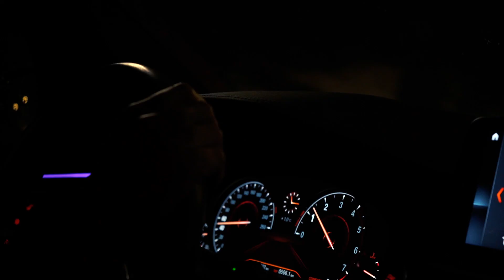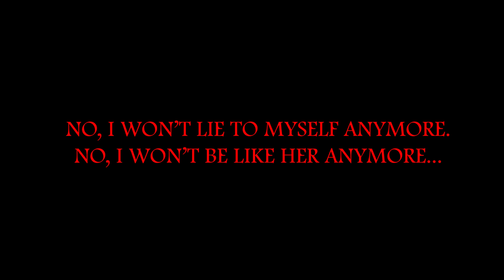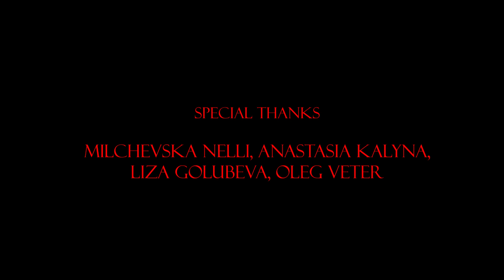KAINENTA - Here you are real (Official Video 2021)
"Here you are real" is out everywhere !

TEXT : Ari Kainen

Edit - NATALIA FEDINISHINA
Colorist - VERONIKA RADKO

Makeup artist  -  Anua Kusmenko

ARTIST Ari Kainen
Starting  Egor Bronza , Ari Kainen
CAST :
1. Liza Reskalyna-enchuk
2. Iryna Sobol
3. Ksusha Tsukan
4. Andrey Shokha
5. Liza Resenchuk
6. Eva Mryl
7. Zhora Yevich
8, Nadya Klimenko
9.Alexandra Kosse
10. Danyil Maiier
11. Yaroslav Tsmakalo
12. Emiliia Kalyna- Osiian

Special thanks: Milchevska Nelli, Anastasia Kalyna, Liza Golubeva, Oleg Veter